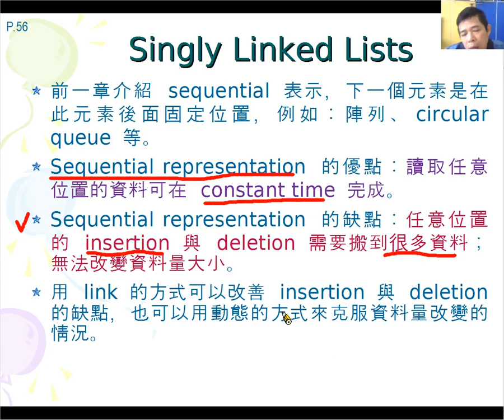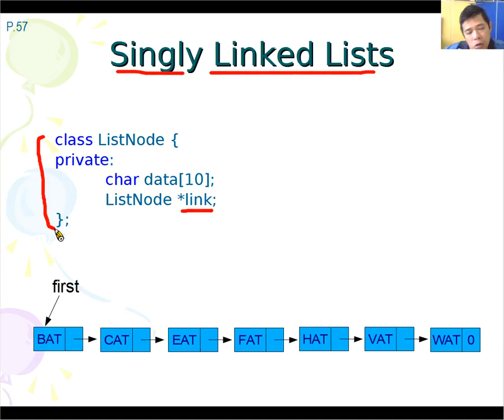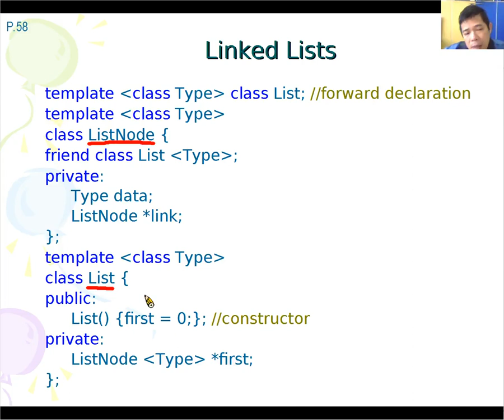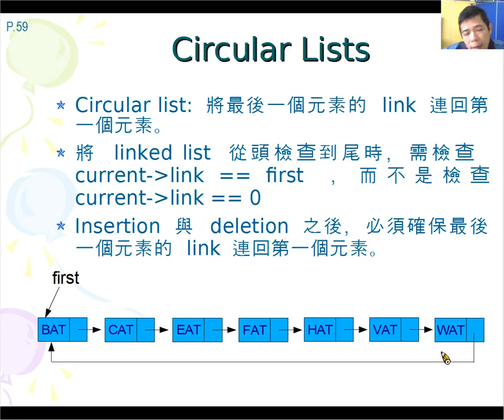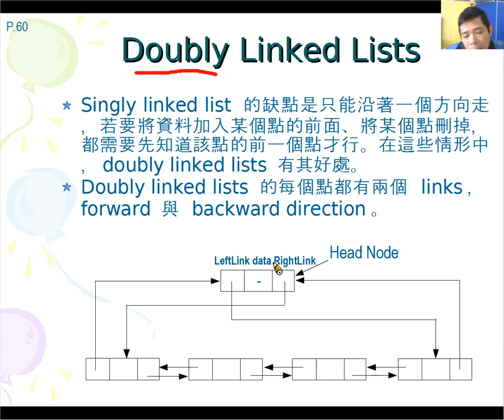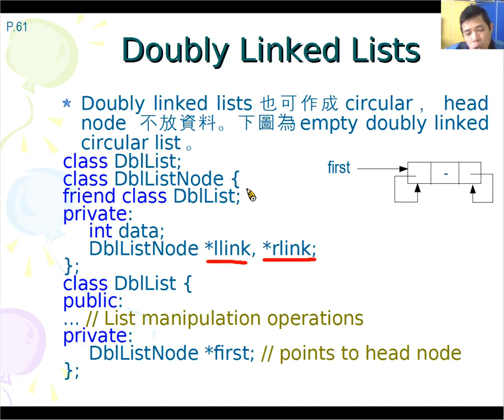linked lists 的基本觀念與類型